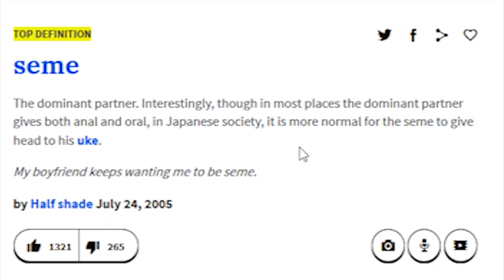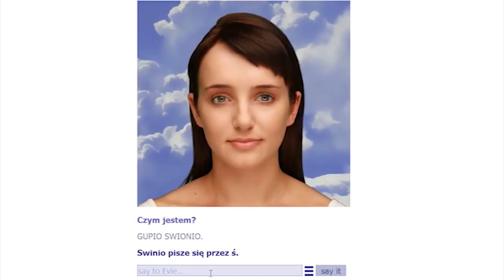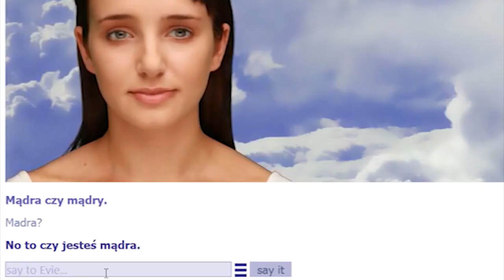SIADAJ NA ŁÓŻKO I ZACZYNAMY | EvieBot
Przepraszam za krotki material, ale nie mialem duzo czasu na montaz wiec staralem skompromisowac czas z jakoscia, mam nadzieje ze sie podoba :3

Jeśli śmiechłeś/aś lub strachłeś/aś chociaż raz, to nie zapomnij
trzepnąć LIKE'a! :3

Outro - edubble - Let me ohh ;3

Proszę o wzajemny szacunek w komentarzach.

Dziękuje za wsparcie z waszej strony kochani!
Jesteście najlepsiejsi!

Niech misiek będzie z wami ʕ•ᴥ•ʔ ♥